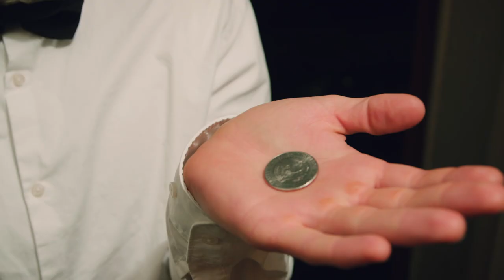KARATE TORTOISE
In the Big City, a young Damsel orders a steaming pizza pie. Little does she know that the Pizza Burglar followed the delivery boy all the way to her door. Before the Damsel has a chance to take a bite of the delicious pizza, the Burglar breaks in and steals it! The Damsel is no match for evil!

But before the Burglar gets away, the Karate Tortoise comes to the rescue! Equal parts superhero, martial artist, and reptile, we can't help but notice that the Karate Tortoise looks a teensy-weensy bit like the Teenage Mutant Ninja Turtles-- if the Teenage Mutant Ninja Turtles actually bore any kind of anatomical resemblance to actual turtles...

From the mutated bogs of West Virginia, comes the Karate Tortoise! Once upon a time, an Appalachian fella with nominal interest in martial arts, fell in love with a tortoise woman. The Karate Tortoise is their love child.

The Karate Tortoise fights, tooth and nail, or claw and beak, against the Burglar... Will he win?

If you were a 90s kid who loved the Teenage Mutant Ninja Turtles, you'll love Karate Tortoise! Watch this hilarious short comedy!

Starring: Sarah Wharton, Angelica Reeve, Elizabeth Gray, Chase Conner, & Mike Walls
Written & Directed by: Mike Diaz
Produced by: Billy Hiller, Annie Chang, and Shani Patel
Cinematography: Jonathan Clarke
Lighting: Crystal Clear Waters
Prosthetics Artist: April Townes
Editing & Sound Design: Ryan Pomeranz
Color Correction: Marco Cordero
Sound Mix & Master: Keith Nolan